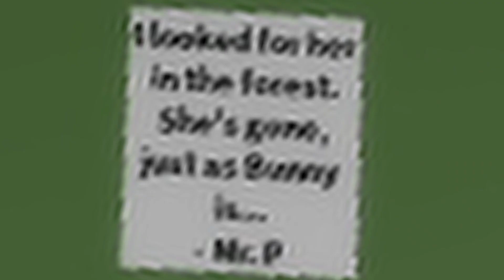PIGGY CHAPTER 11! | Roblox Piggy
🎶Music Used🎶

💚Stay Wow!💚
(that my slogan)